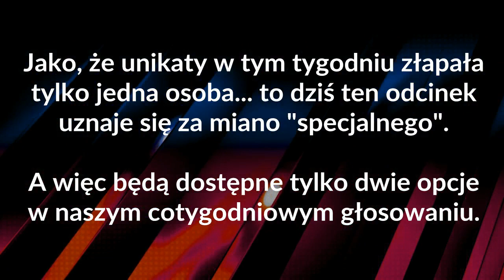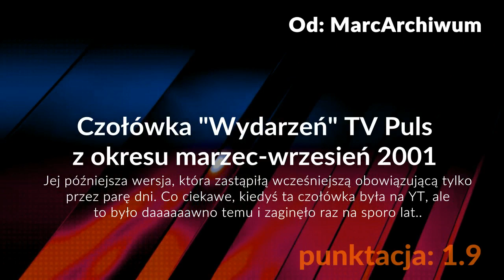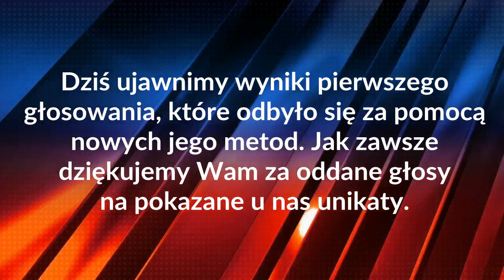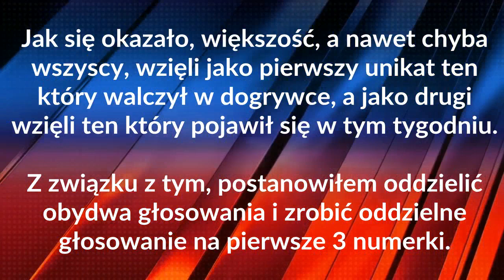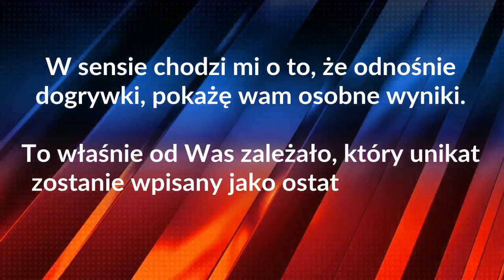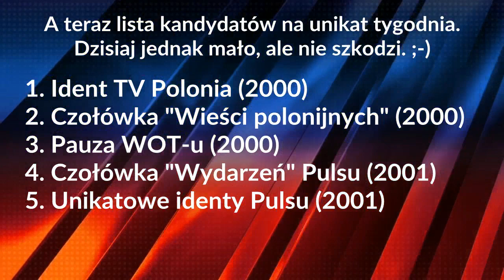Przegląd Rarytasów - odcinek 18 (11.01.2020)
Zapraszamy na kolejny odcinek Przeglądu Rarytasów. W nim prezentujemy rarytasy z telewizji, czyli nigdy dotąd niespotykane bądź też mega rzadsze rzeczy, które pojawiły się na YT w tym tygodniu.
Dzisiaj... mało, ale dużo wartości tam jest.